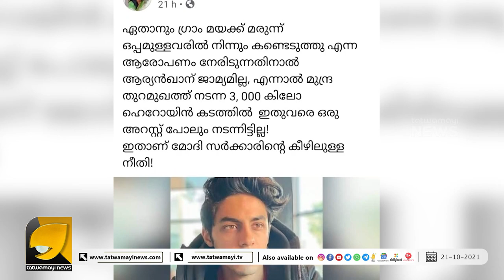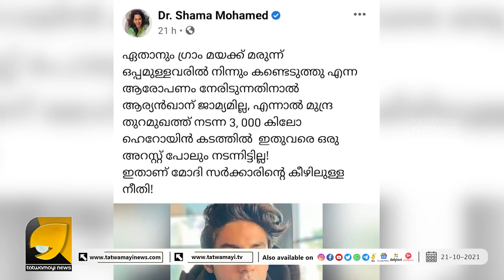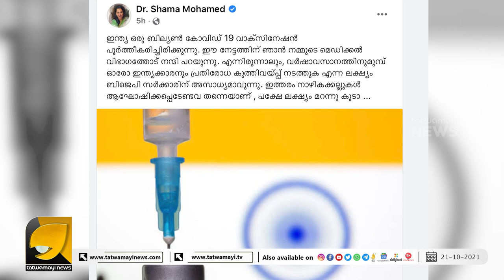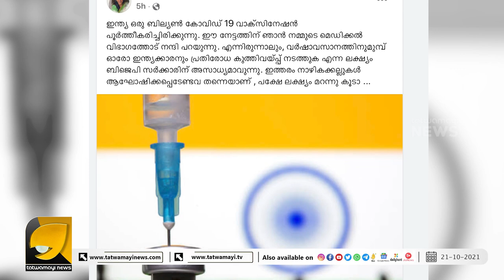കേരളത്തിൽ കോൺഗ്രസിന്റെ അന്തകയാവുകയാണോ ഷമ മുഹമ്മദ്...?| OTTAPRADAKSHINAM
പുതിയ മണ്ടത്തരവുമായി ഷമ മുഹമ്മദ് വീണ്ടും, ഇത്തവണ ആര്യൻഖാന് വേണ്ടി...| OTTAPRADAKSHINAM